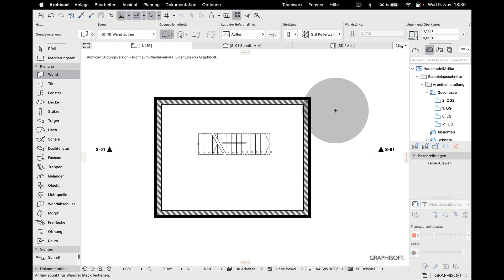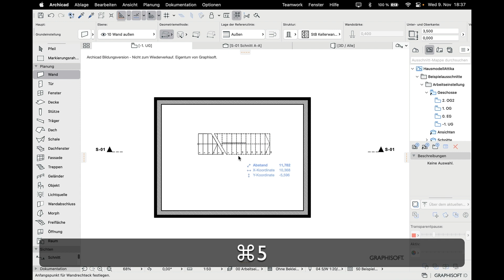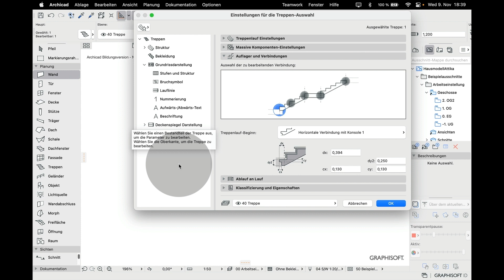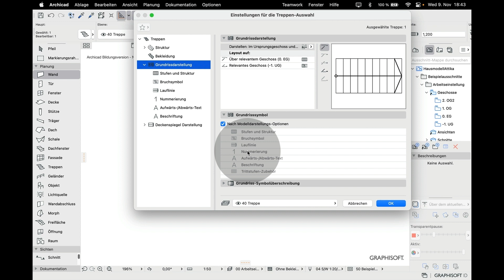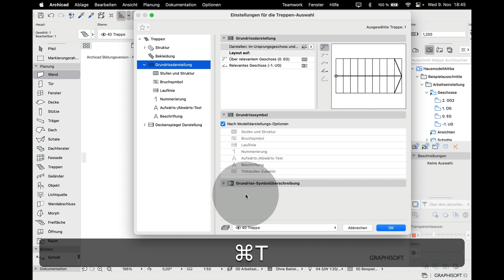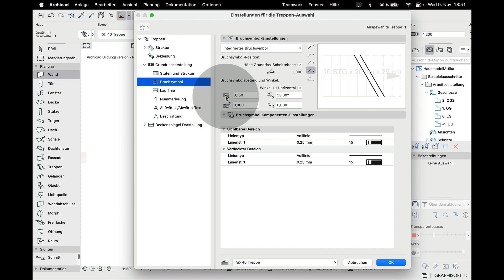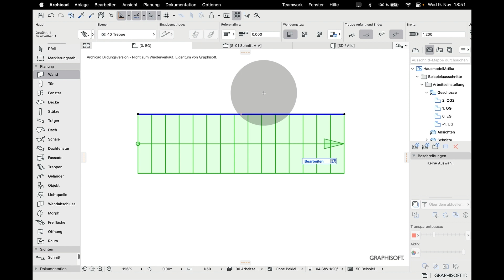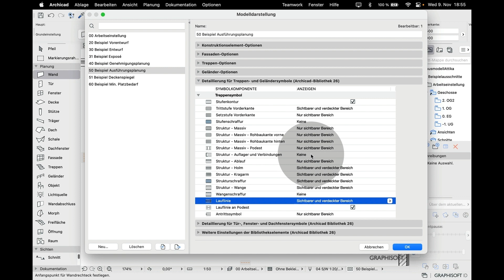Archicad BIM 10-5 Treppe Grundrissdarstellung 1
Grundrissdarstellung 1 Treppe in mehreren Geschossen
Sichtbar / Verdeckt
Bruchsymbol
Darstellung anpassen